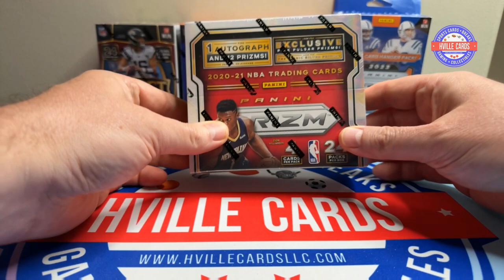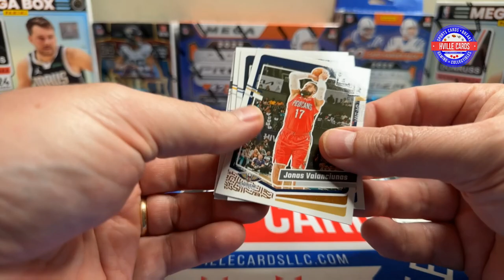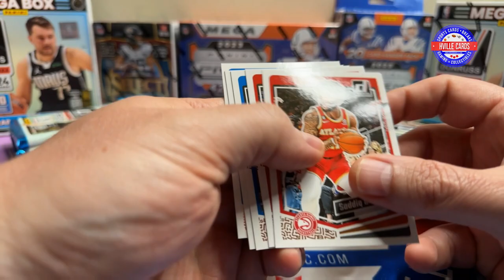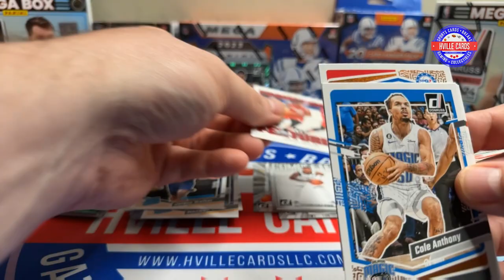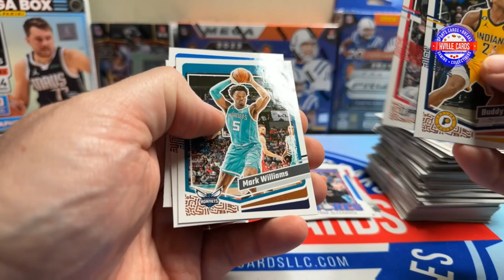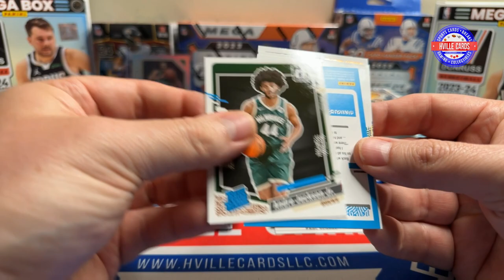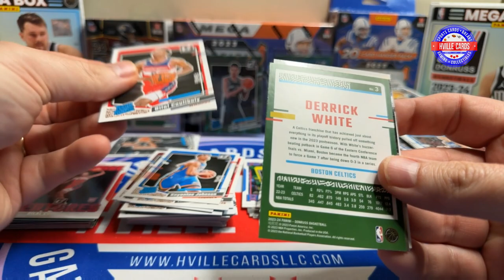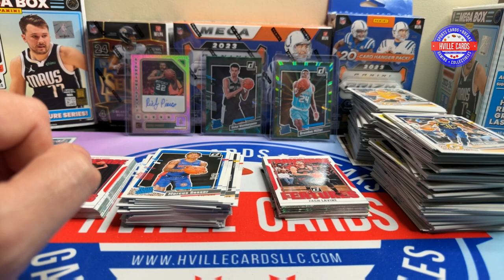Victor Wembanyama Magnet! 2023 Donruss Basketball Mega Boxes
Also check out Basketball content creator @TheCrackPackDaddy-qp5di